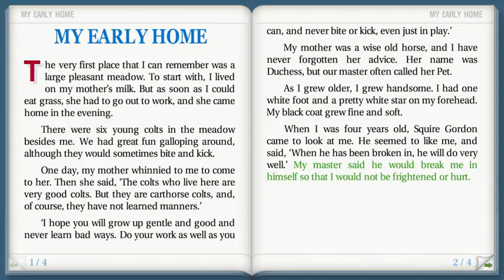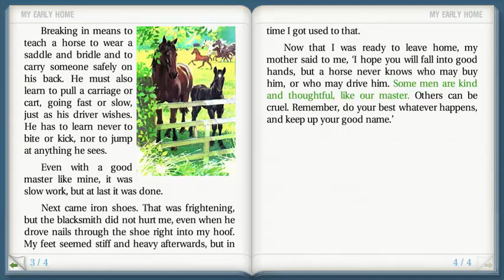My early home, black beauty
MY EARLY HOME
The very first place that I can remember was a large pleasant meadow. To start with, I lived on my mother’s milk. But as soon as I could eat grass, she had to go out to work, and she came home in the evening.
There were six young colts in the meadow besides me. We had great fun galloping around, although they would sometimes bite and kick.
One day, my mother whinnied to me to come to her. Then she said, ‘The colts who live here are very good colts. But they are carthorse colts, and, of course, they have not learned manners.’
‘I hope you will grow up gentle and good and never learn bad ways. Do your work as well as you can, and never bite or kick, even just in play.’
My mother was a wise old horse, and I have never forgotten her advice. Her name was Duchess, but our master often called her Pet.
As I grew older, I grew handsome. I had one white foot and a pretty white star on my forehead. My black coat grew fine and soft.
When I was four years old, Squire Gordon came to look at me. He seemed to like me, and said, ‘When he has been broken in, he will do very well.’ My master said he would break me in himself so that I would not be frightened or hurt.
Breaking in means to teach a horse to wear a saddle and bridle and to carry someone safely on his back. He must also learn to pull a carriage or cart, going fast or slow, just as his driver wishes. He has to learn never to bite or kick, nor to jump at anything he sees.
Even with a good master like mine, it was slow work, but at last it was done.
Next came iron shoes. That was frightening, but the blacksmith did not hurt me, even when he drove nails through the shoe right into my hoof. My feet seemed stiff and heavy afterwards, but in time I got used to that.
Now that I was ready to leave home, my mother said to me, ‘I hope you will fall into good hands, but a horse never knows who may buy him, or who may drive him. Some men are kind and thoughtful, like our master. Others can be cruel. Remember, do your best whatever happens, and keep up your good name.’